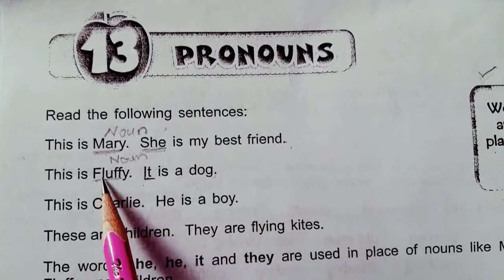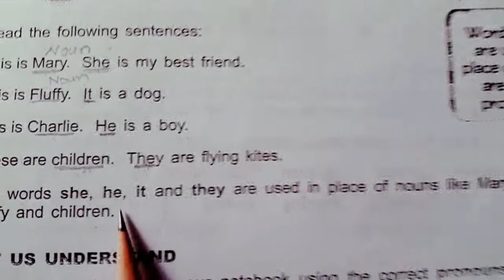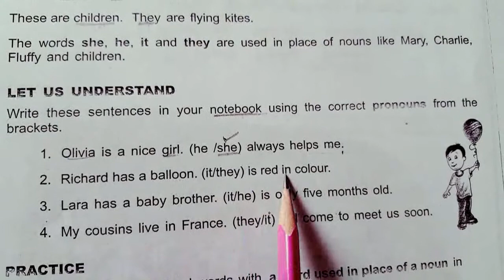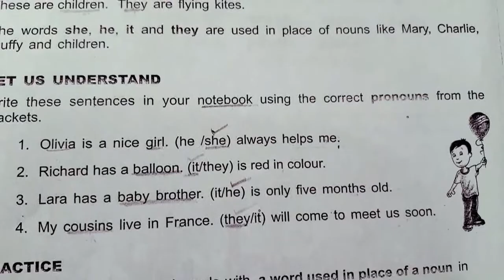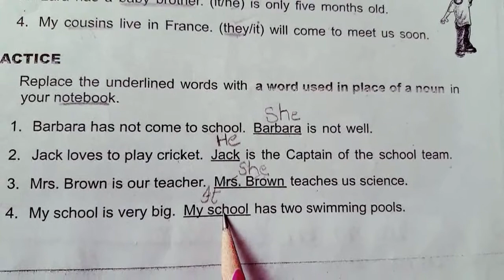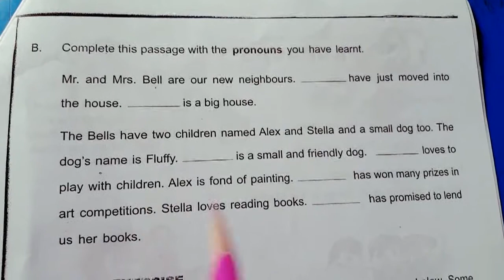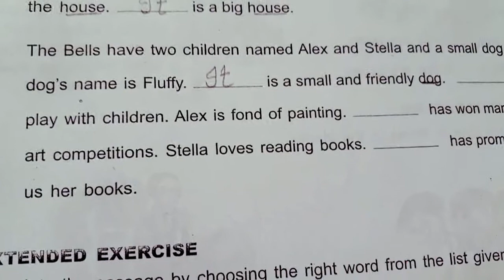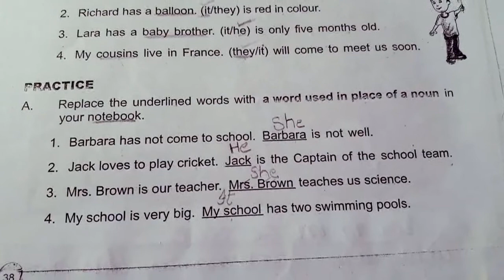Class 1 English B (Step by Step English Grammar) Chapter #13 Pronoun Complete. Allied School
Class: One 1,
Subject: English B (Grammar),
Book: Step by Step English Grammar,
Topic: Chapter #13, "Pronoun" Complete,